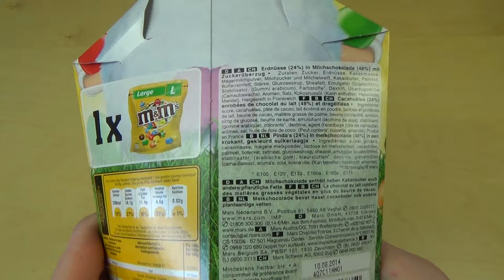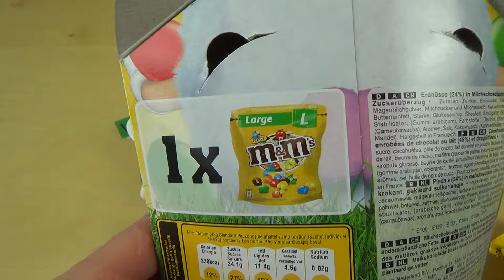M&M Easter Fun Packaging and Dispensers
These are peanut M&M's. To make it fancy for Easter there is funny outer packaging.
German starts 3:21